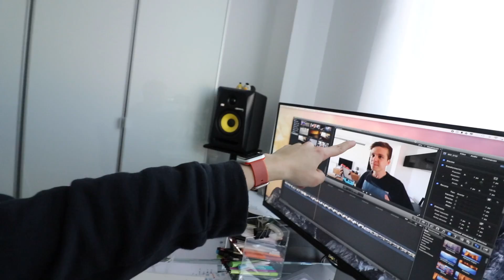Los días son para disfrutarlos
Hoy empieza la primavera en el hemisferio norte y se nota en el solazo que hace. Hoy no me puedo quedar en casa así que salgo a la calle a enseñar algunos rincones más de Madrid.

- MÚSICA -

Micrófono: Rode Go + funda
Cámara Evil: Canon M2 (des catalogada, la equivalente es
Cámara pequeña: GoPro Hero5
Cámara de móvil: iPhone 6s